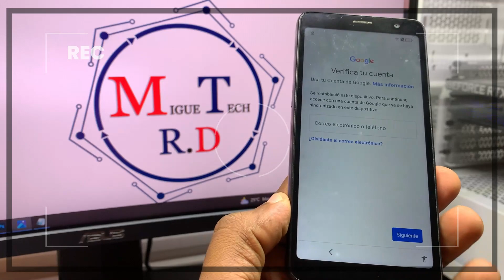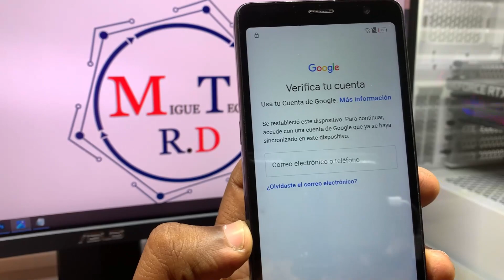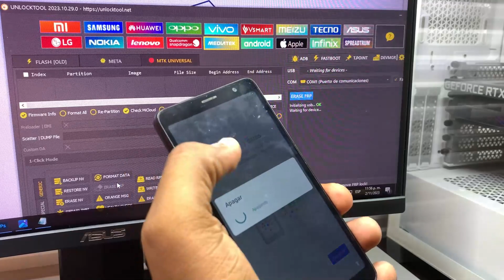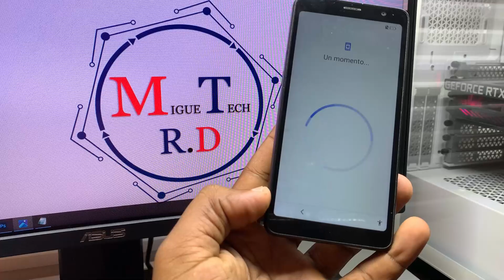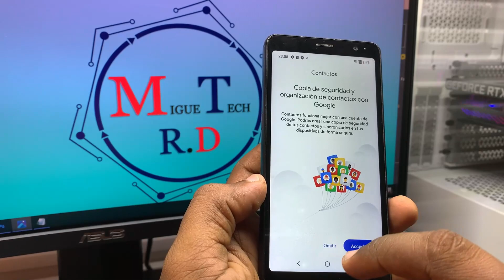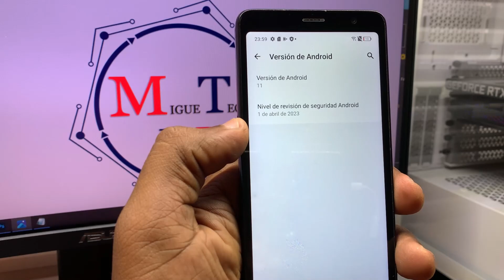FRP BYPASS TCL A30⎪Eliminar Cuenta Google TCL A30 PC ⎪FRP TCL 5102L unlocktool ultima seguridad